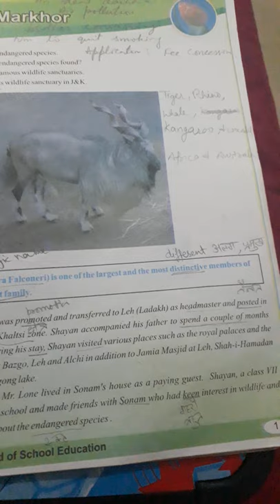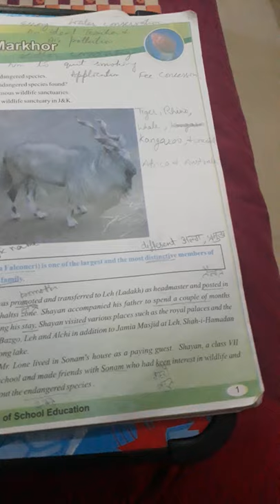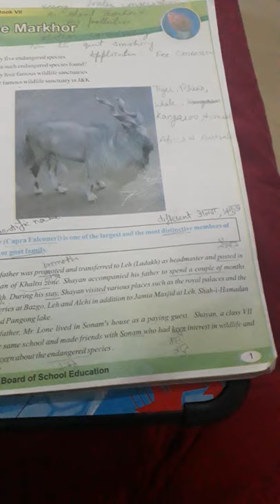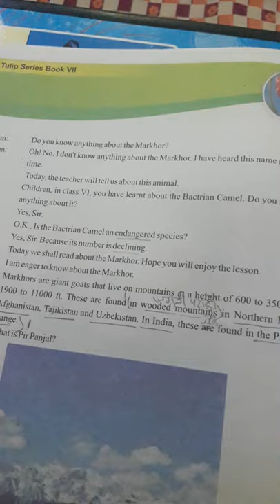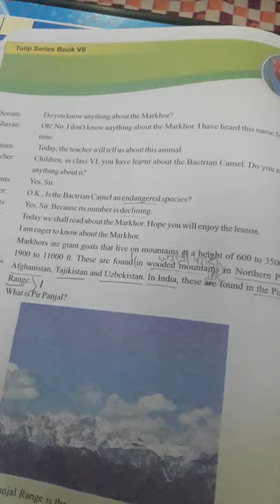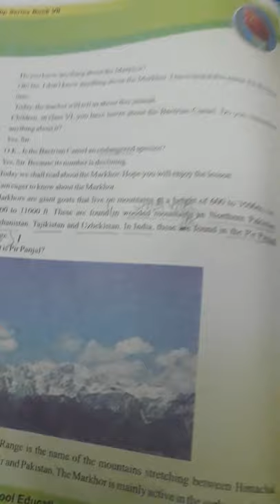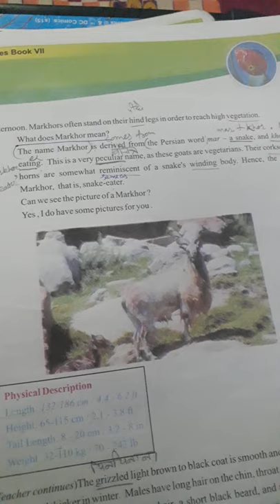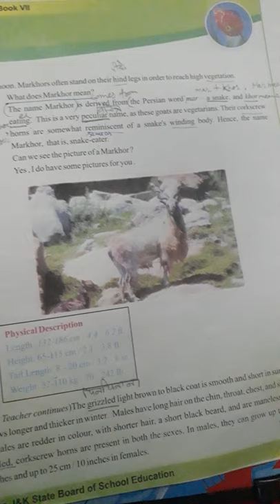Summary of The Markhor chapter of English : Class 7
Here is the summary of chapter 1 of English : class 7 .